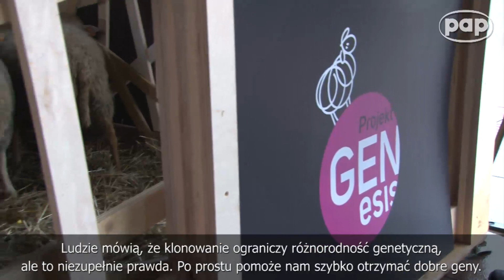Twórca owcy Dolly o pożytkach z klonowania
Prof. Keith Campbell z Uniwersytetu Nottingham w 1996 roku wraz z Ianem Wilmutem doprowadził do powstania owcy Dolly - pierwszego ssaka sklonowanego z komórek somatycznych pobranych od dorosłego osobnika. Spotkania z uczonym zainaugurowały projekt GENesis. Wydarzenie organizowane przez Centrum  Nauki Kopernik poświęcone będzie klonowaniu, organizmom genetycznie modyfikowanym i hodowlom tkankowym. Potrwa od lutego do czerwca.